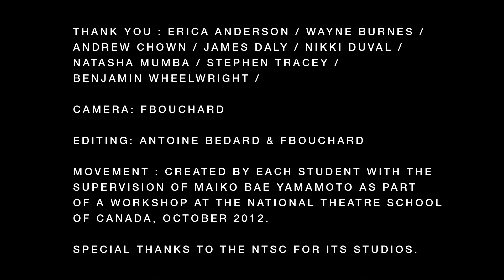Montag "Archipel / Légende"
Video for phase 11 of Montag's 12 month Phases project.

Featuring: Erica Anderson, Wayne Burnes, Andrew Chown, James Daly, Nikki Duval, Natasha Mumba, Stephen Tracey, Benjamin Wheelwright
editing: fbouchard + Antoine Bedard
movement: created by each student with the supervision of Maiko Bae Yamamoto as part of a workshop at the National Theatre School of Canada, October 2012
Special thanks to the NTSC for its studios.

p + c 2012 carpark